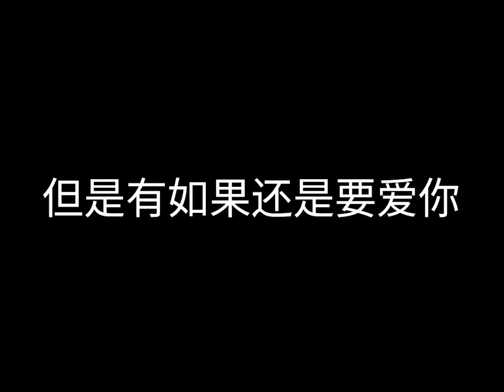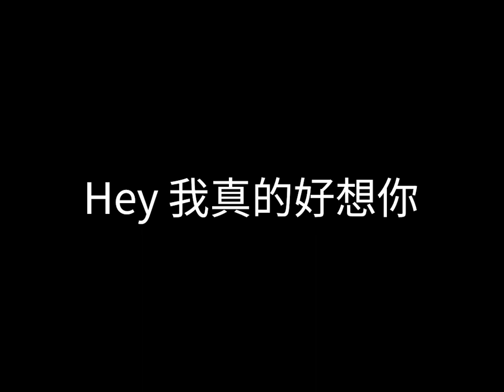莫文蔚 - 阴天 - 歌词版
《阴天》是李宗盛作词，李宗盛、周国仪作曲，周国仪编曲，莫文蔚演唱的歌曲，收录于莫文蔚1999年7月发行的专辑《你可以》中 [1]  。
2000年，该曲获得第六届华语音乐榜中榜《华语榜中榜'99》歌曲奖 [2]  。

作品由李宗盛作词，李宗盛和他当时乐队的领班周国仪合作作曲。和早期的李宗盛作品的简洁相比，《阴天》的文字要长了许多，但其对环境和心理描写的细腻程度，却绝对令人发指。而周国仪合作的作曲，也赋予了早期李宗盛民谣式写作不同的现代感和华彩感 [3]  。

阴天 在不开灯的房间
当所有思绪都一点一点沉淀
爱情究竟是精神鸦片
还是世纪末的无聊消遣
香烟 氲成一滩光圈
和他的照片就摆在手边
傻傻两个人 笑得多甜
开始总是分分钟都妙不可言
《阴天》歌谱
《阴天》歌谱(2张)
谁都以为热情它永不会减
除了激情褪去后的那一点点倦
也许像谁说过的贪得无厌
活该应了谁说过的不知检点
总之那几年 感性赢了理性的那一面
爱恨情欲里的疑点
盲点 呼之欲出 那么明显
女孩 通通让到一边
这歌里的细微末节就算都体验
若想真明白 真要好几年
回想那一天 喧闹的喜宴
耳边响起的究竟是序曲或完结篇
感情不就是你情我愿
最好爱恨扯平两不相欠
感情说穿了 一人挣脱的 一人去捡
男人大可不必百口莫辩
女人实在无须楚楚可怜
总之那几年 你们两个没有缘
傻傻两个人 笑得多甜 [4]